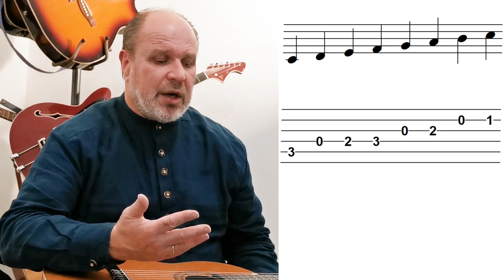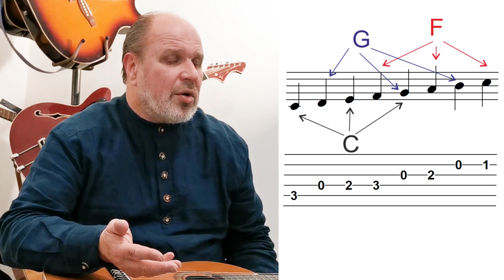KODĖL 3 AKORDAI ? Mokomės groti gitara!